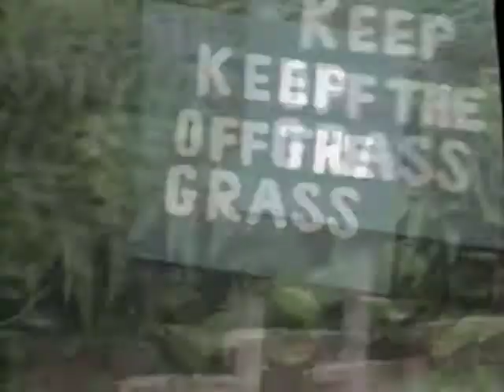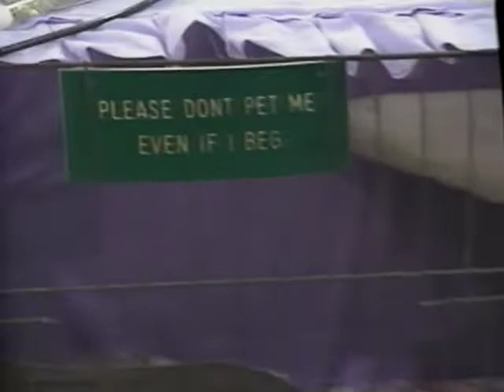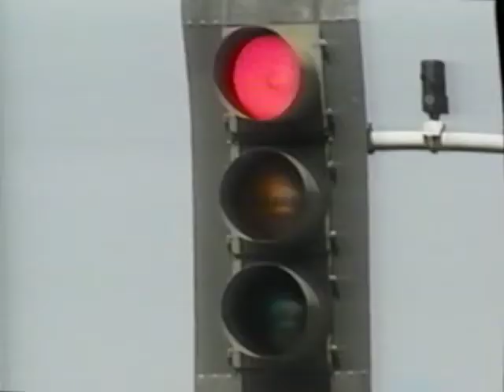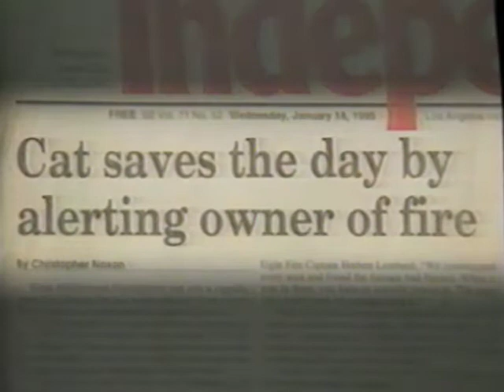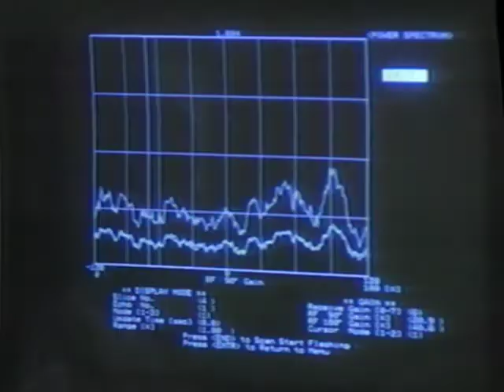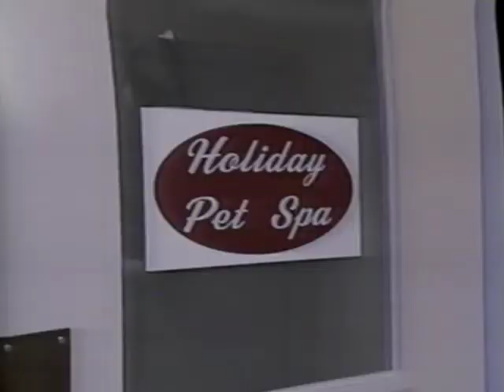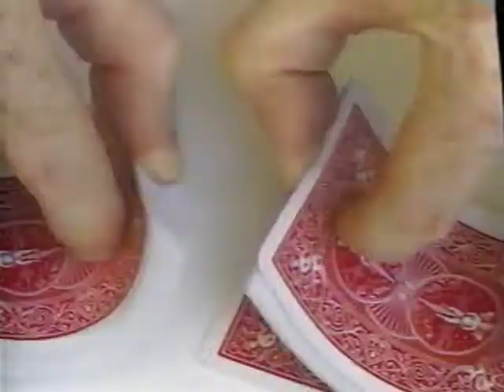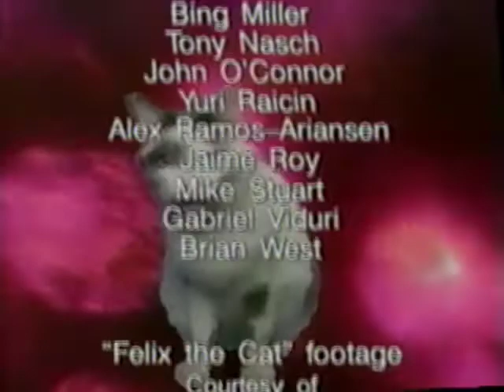A&E's Incredible World of Cats (1996)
A&E's Incredible World of Cats
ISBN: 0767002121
1996